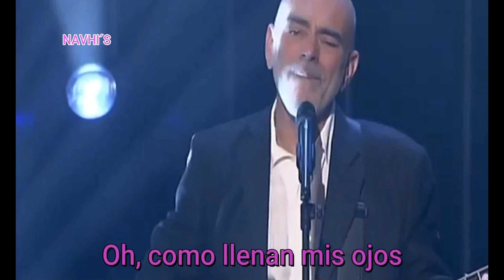THE MERMELADE- REFLECTIONS OF MY LIFE- REFLEXIONES DE MI VIDA- SUBTITULADO- NAVHI'S